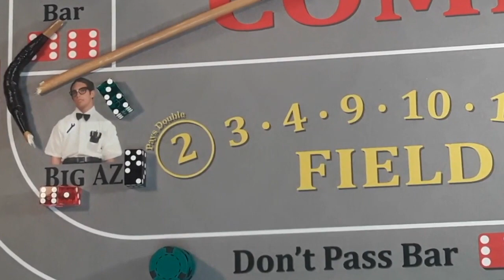The Pennsylvania PowerUp! Pennsylvania casino Las Vegas